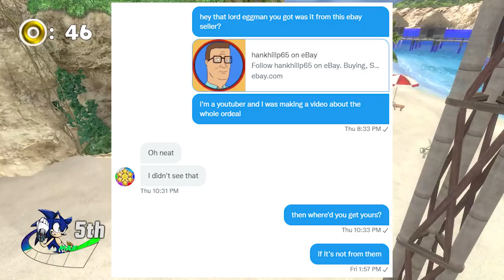Cancelled TOMY Sports Knuckles Figure Review And History!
Orcas can jump out of water up to 15 feet in the air